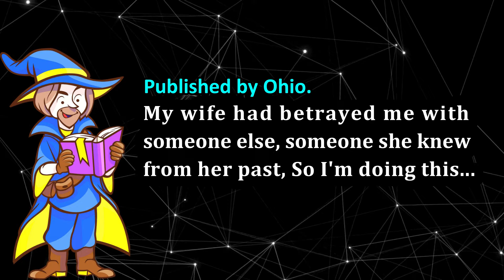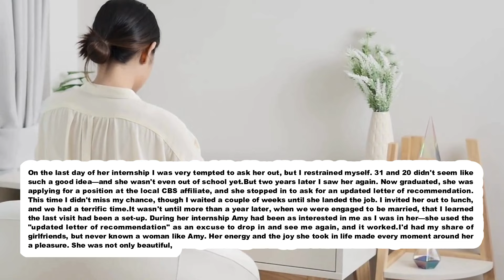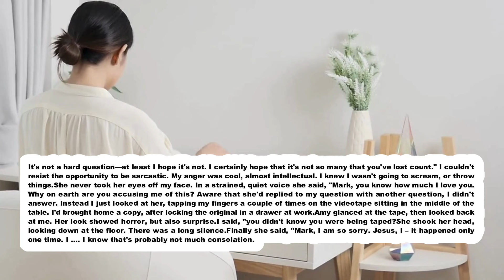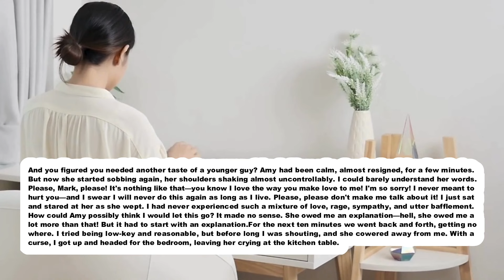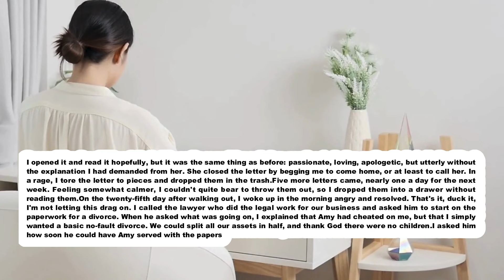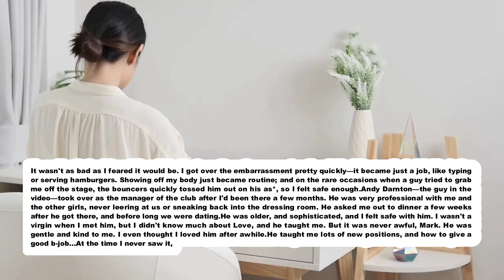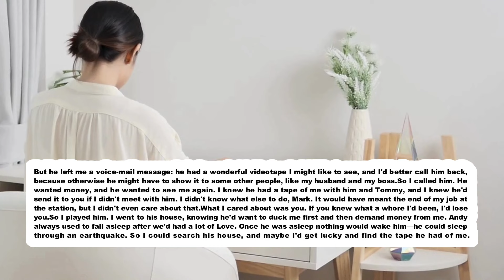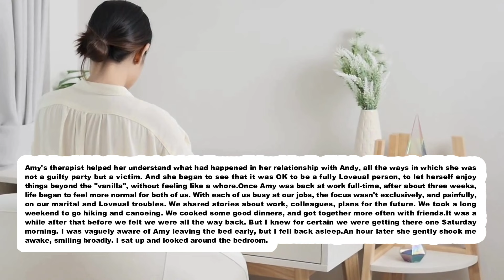My wife had betrayed me with someone else, someone she knew from her past, So I'm doing this...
TIMESTAMPS:
0:00 Intro.
0:18 Story Start.
3:06 Update.
5:26 Update 1.
9:23 Update 2.
19:26 Update 3.
25:45 Update 4.
41:39 Epilogue.
44:43 Outro.

TITLE : My wife had betrayed me with someone else, someone she knew from her past, So I'm doing this...

by comment.